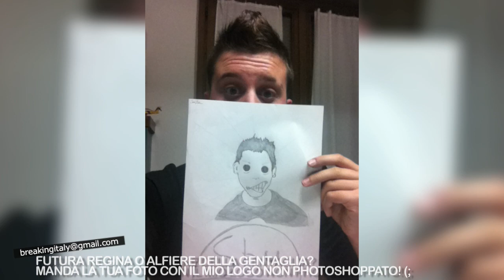BreakingItaly - Vende la propria VERGINITÀ per 780.000 dollari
Vuoi supportare lo show? Compra una maglietta

Vuoi essere "La Regina / L'Alfiere della Gentaglia" del prossimo Breaking Italy
e apparire nello show e sulla pagina Facebook "Shooter Hates You"?
Manda una tua foto con il mio logo in mostra da qualche parte qui: